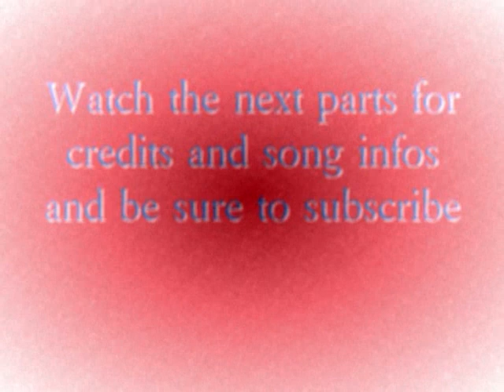Halo 3 - Dead Space Part 1/2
The first part to the zombie-filled map called Dead Space and the gametype is Vent zombies. It's a pretty straightforward game, you play human and try to survive until the time limit is out, or if you're a zombie you're trying to infect all humans before the time limit runs out. 6-16 players.